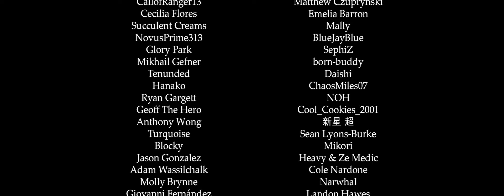Lights of Life (Rosalia's G.U.I.L.T.) - Remix Cover (Trauma Team)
Composition by Shoji Meguro